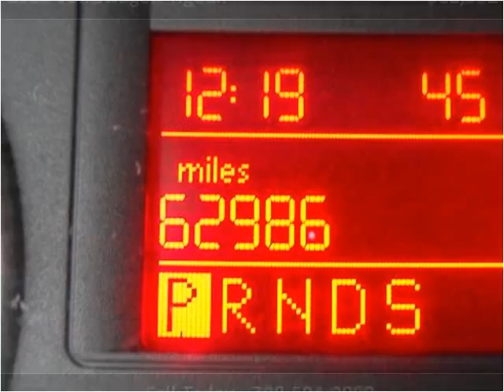2009 Volkswagen Tiguan Used Cars Bridgeview IL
This 2009 Volkswagen Tiguan is available from Midway Autohaus.